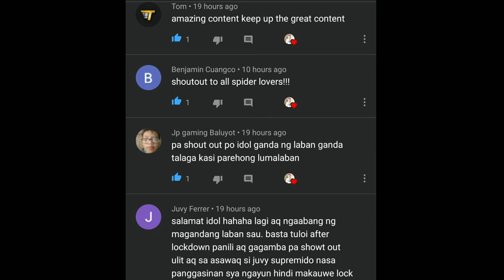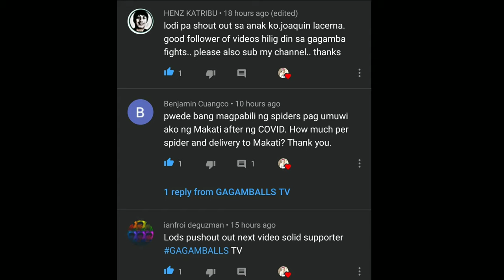Parang navenom ata bigla na lang nastroke?? | Spider Fight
spider fighter,
spider fight ant,
spider man homecoming 2 fight,
spider 2 web shadows fighting,
spider 3 fight scene,
spider man 3 fights,
spider man 3 fights in hindi,
spider man homecoming fight scene 4k,
street fighter 5 spider